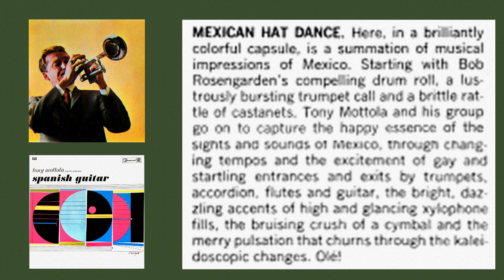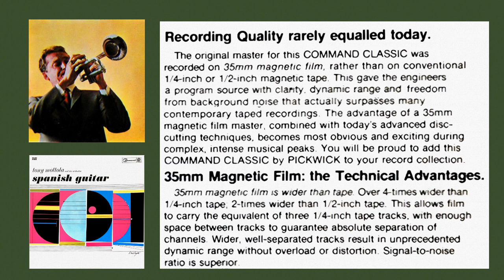Doc Severinsen: "Mexican Hat Dance" - Great Fanfares by Doc on this song from a Tony Mottola Album!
Sideman Doc displays ONE of his unique talents with a couple of fanfares that are unbeatable! Who could do this better?
A track from the album:
Tony Mottola And His Orchestra - Spanish Guitar
Command - RS 841 SD (1962)
These Command recordings were done on 35mm film for better audio quality. Even better, they always had the very best players in the studio, including Doc Severinsen.